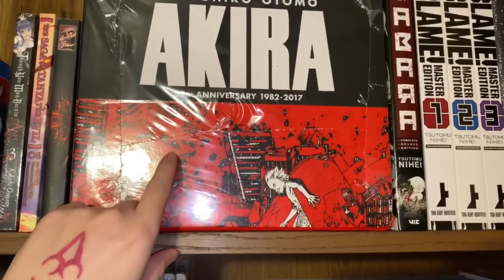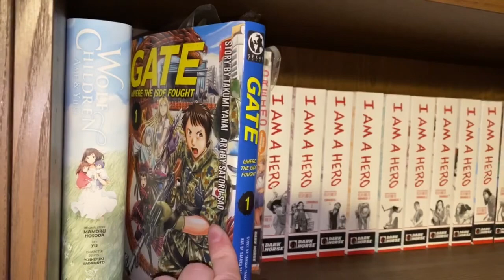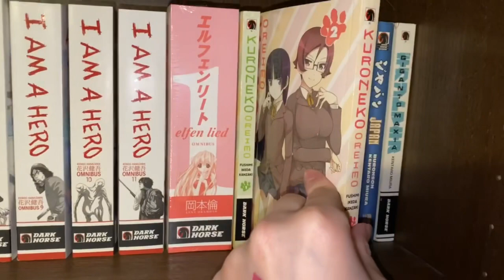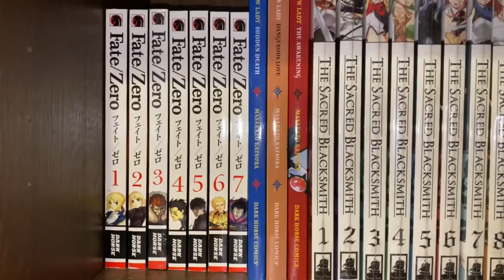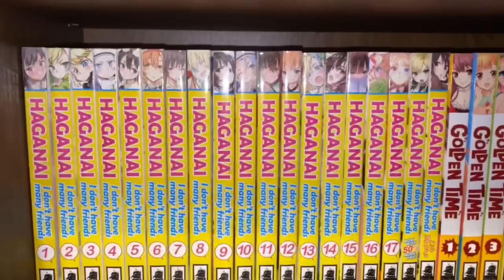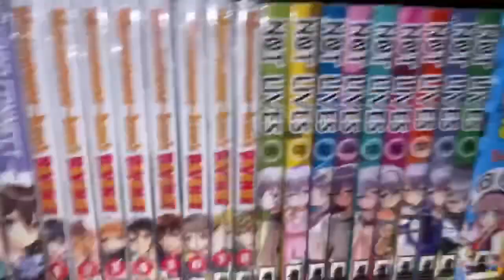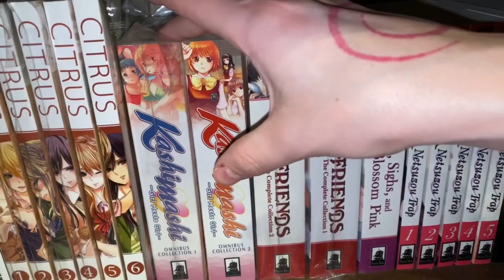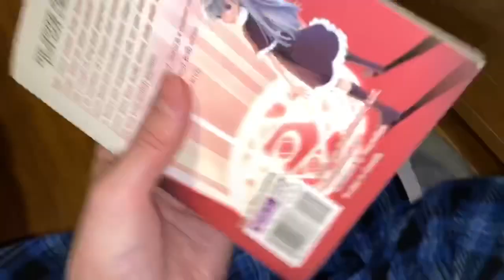Manga Collection In Depth - Bookcase 3 - Dark Horse & Seven Seas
Bookcase number 3 is all Dark Horse and seven seas volumes. I do have other seven seas and dark horse volumes on bookcase number 5 but this is all I could fit on one bookcase. What do you guys think? Is Berserk your favorite manga too?